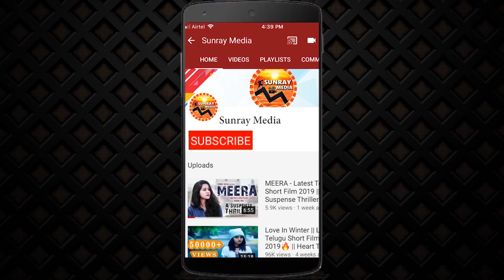Singer Sunitha Latest Video || Singer Sunitha First Ad For Mugdha Store in Vijayawada || SunrayMedia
Watch Singer Sunitha Latest Video || Singer Sunitha First Ad For Mugdha Store in Vijayawada || Sunray Media